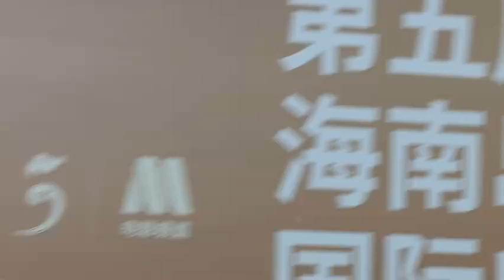2023年12月30日